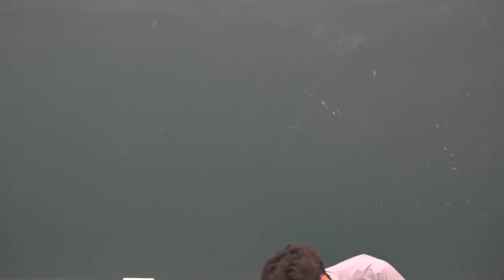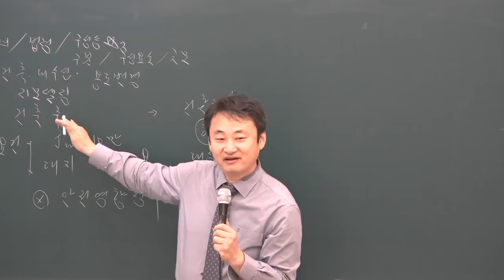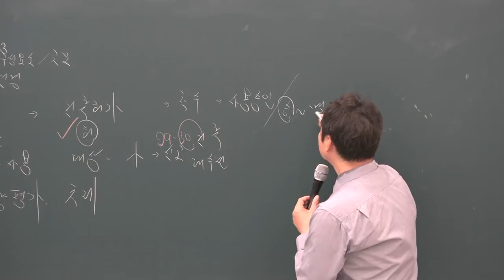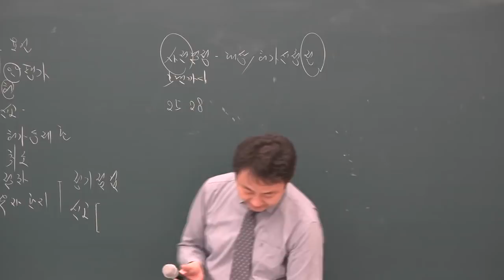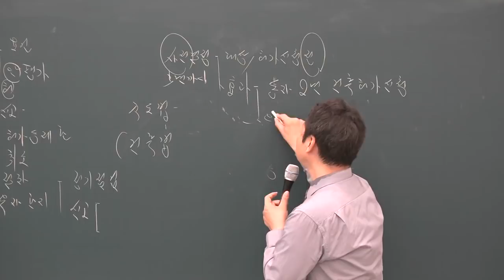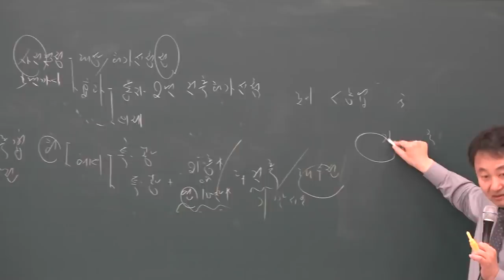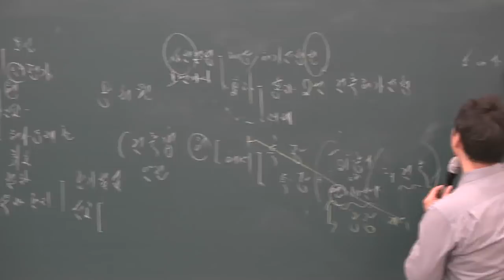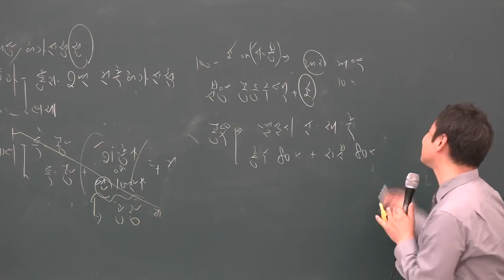[공전무] 2019년 공인중개사 부동산공법 고급이론 4-26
원,